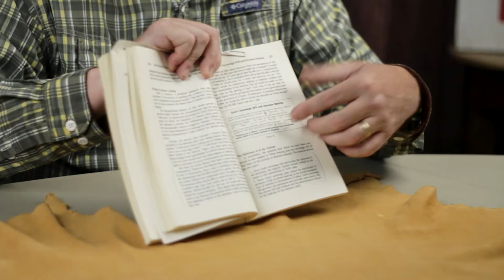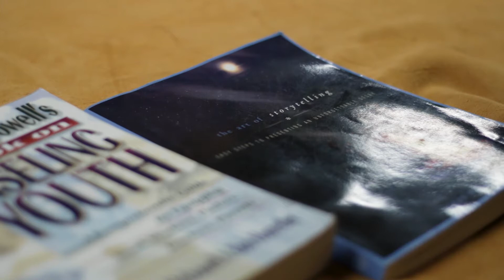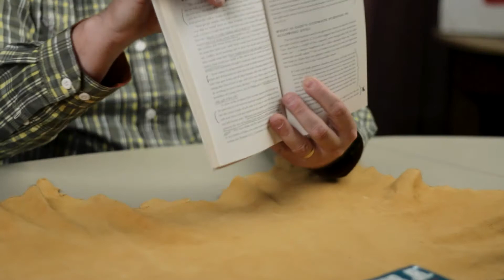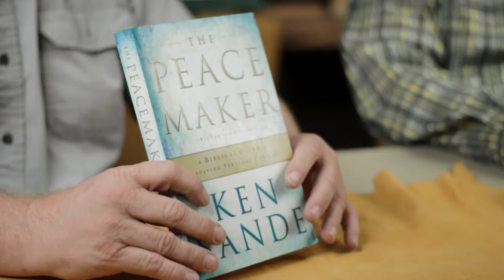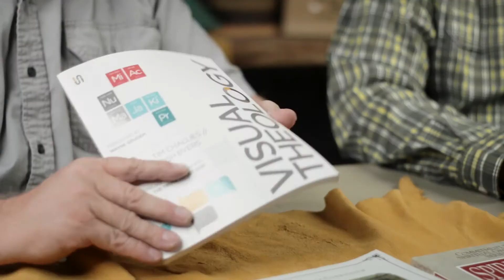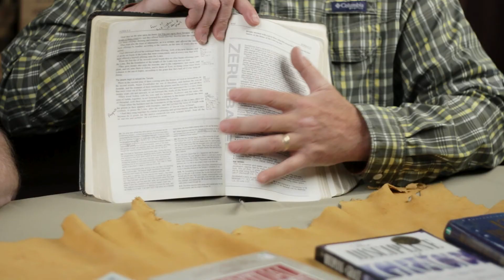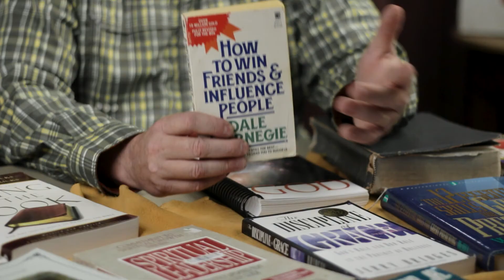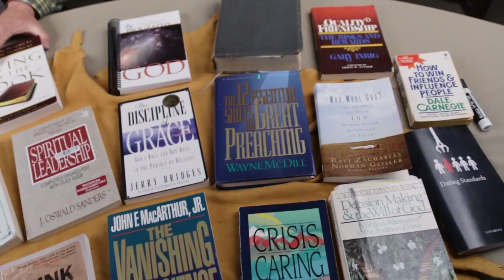Top 10 Books for Teen Discipleship | Ep. 5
Join Pastor Scott and Mr. Sam as they share their top ten books for teen discipleship on this episode of the Youth Leader’s Brain.

Pastor Scott
1. Living by the Book by Howard Hendricks and William Hendricks
2. My Biography of God by Sam Brock
3. Moscow Express by George Vins
4. Visual Theology by Josh Byers and Tim Challies
5. The Practice of Godliness by Jerry Bridges
6. The Peace Maker by Ken Sande
7. Reaching a Generation for Christ by Richard Dunn and Mark Senter
8. Think Before You Look: Avoiding the Consequences of Secret Temptations by Daniel Henderson
9. The Art of Storytelling by John Walsh
10. Handbook on Counseling Youth by Jason McDowell

Honorable Mentions
- Sketchnote Workbook: Advanced Techniques for Taking Visual Notes You Can Use Anywhere by Mike Rohde
- Hear, my Son by Daniel J. Estes

Sam Brock
1. My Biography of God by Sam Brock
2. Life Application Study Bible
3. Quality Friendship: The Risks and Rewards by Gary Enrig
4. Spiritual Leadership by J. Oswald Sanders
5. The Discipline of Grace by Jerry Bridges
6. The 12 Essential Skills for Great Preaching by Wayne McDill
7. Who Made God? by Ravi Zacharias and Norman Geisler
8. The Vanishing Conscience by John MacArthur
9. The Crisis of Caring: A Guide for Ministering to People by Jerry Bridges
10. Decision Making & the Will of God by Garry Friesen and Robin Maxson